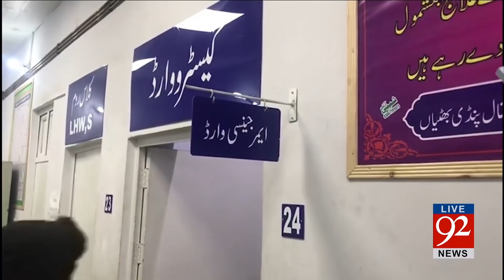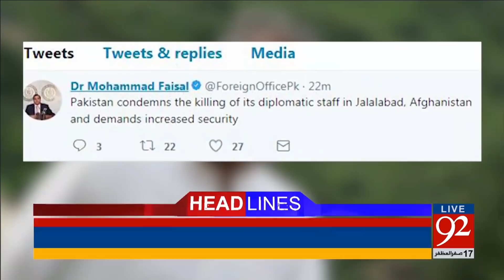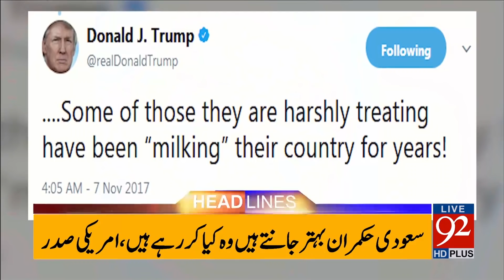92 News Headlines 08:00 AM- 07 November 2017 - 92NewsHDPlus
Watch Headlines : 92 News Headlines 08:00 AM- 07 November 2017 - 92NewsHDPlus